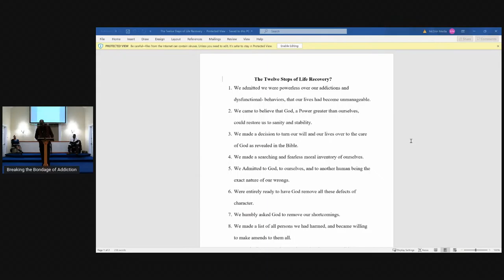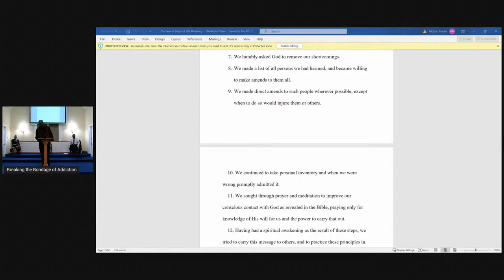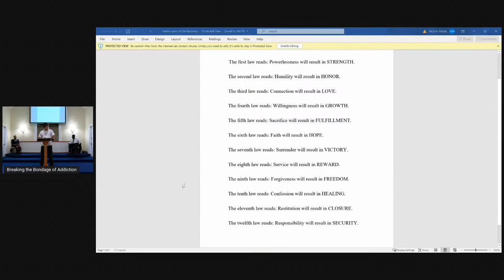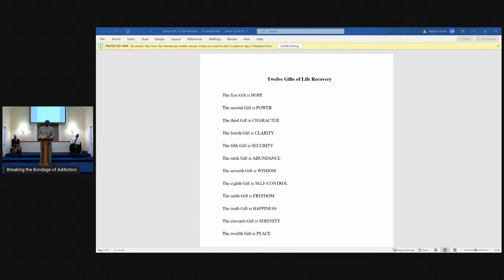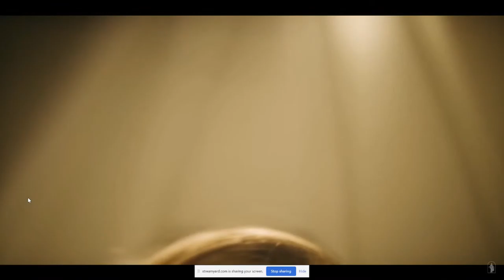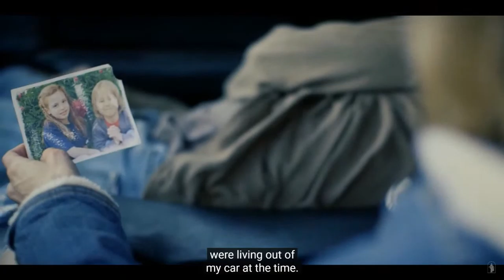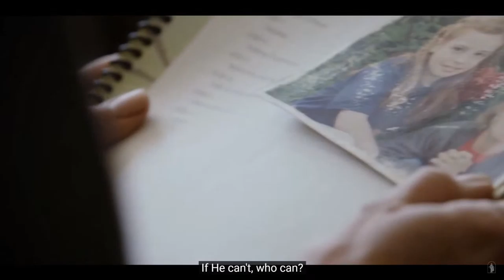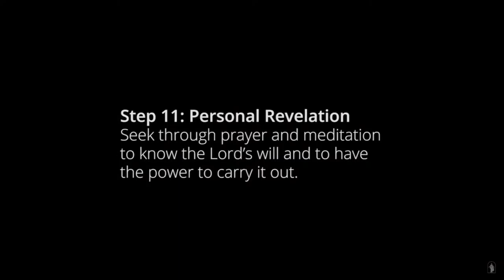Breaking the Bondage of Addiction with Elder Walter Randall M-DIV.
Breaking the Bondage of Addiction